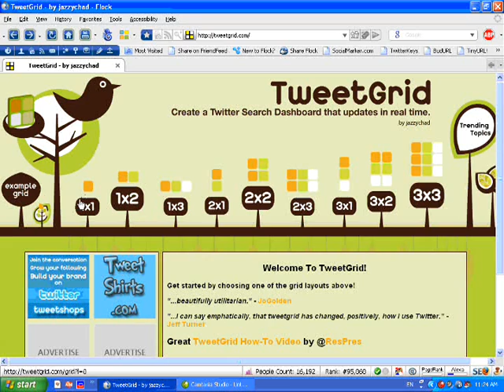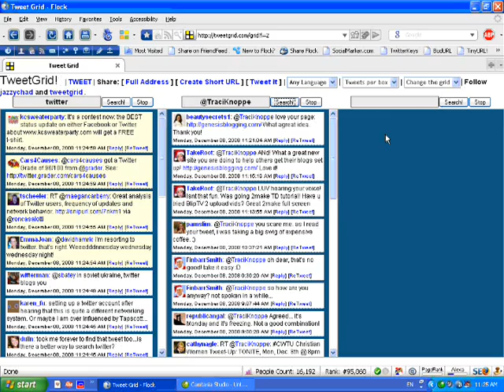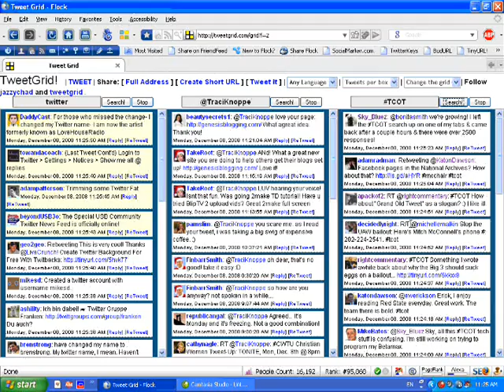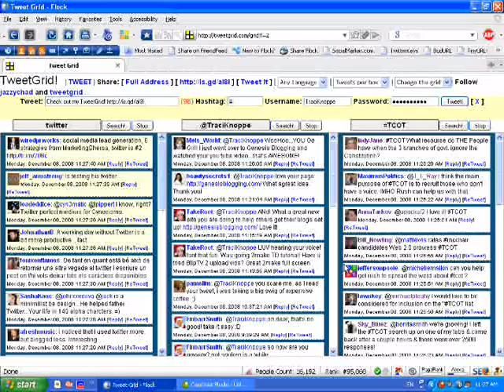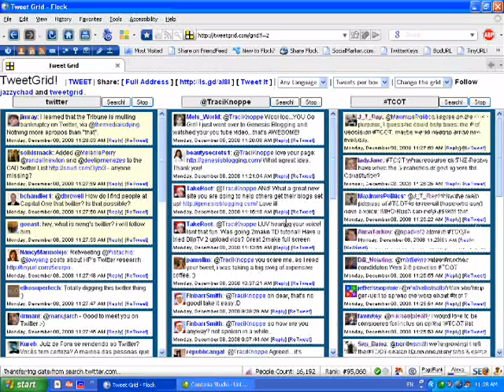Twitter Tweet Grid Tutorial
How to organize tweets using Tweet Grid